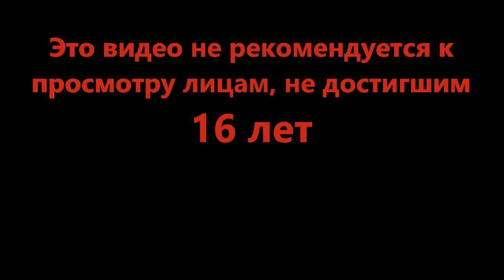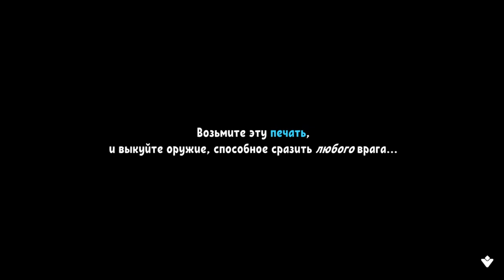Новые знакомства - Cat Quest II #2